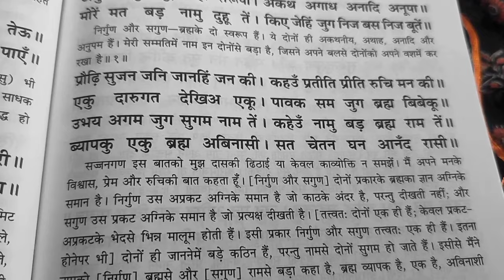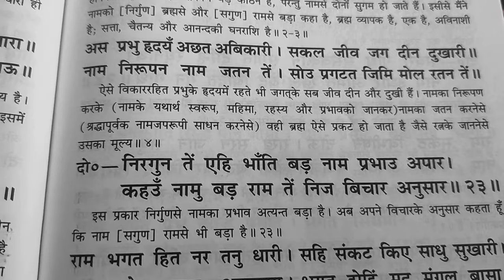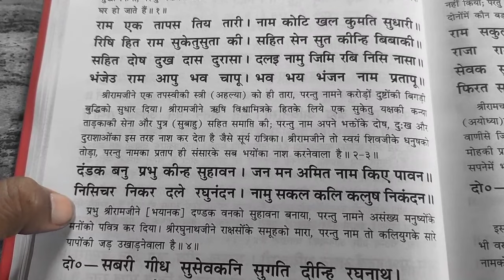रामचरितमानस तर्ज। इस तर्ज पर पूरे परिवार एक साथ मानस पढों।